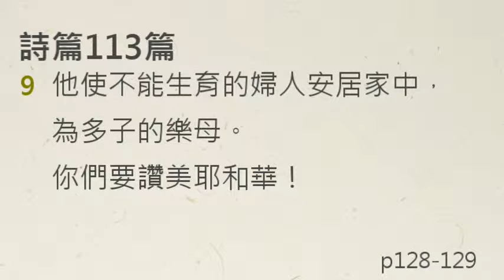【中壢教會】每日靈修 吳富仁牧師 - 12/3 - 詩篇113